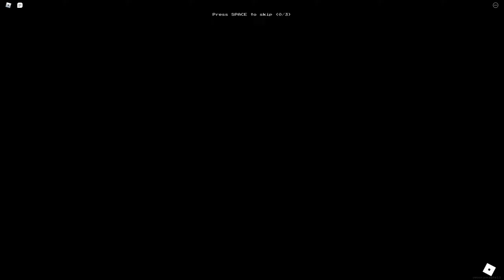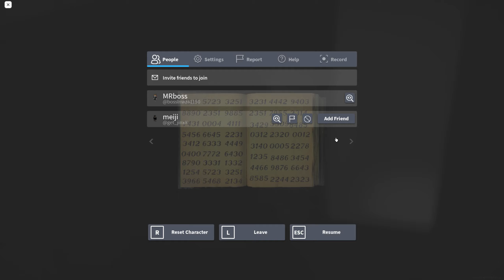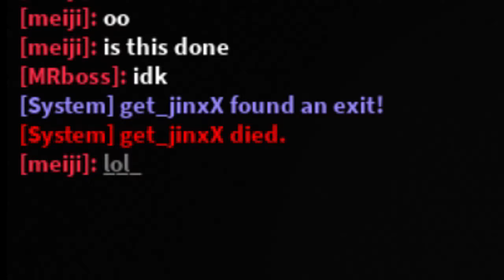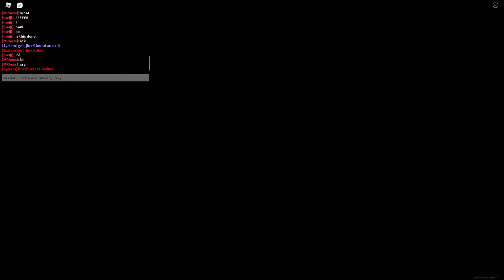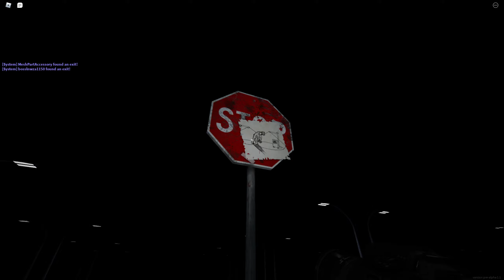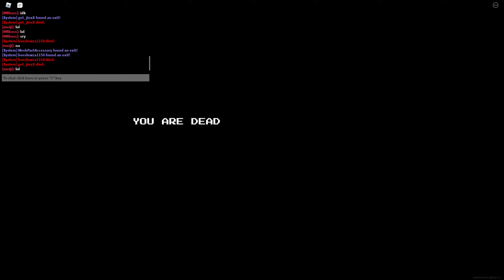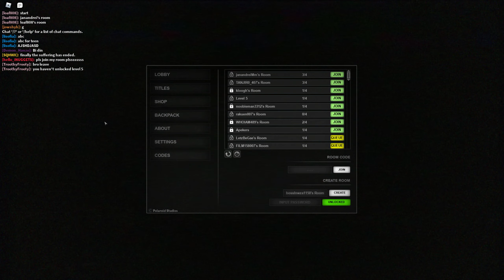สองคนสุดท้ายจะเหลืออะไร5555 เพื่อนรักช่วยด้วยย | Roblox : Apeirophobia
ถ้าชอบฝากกดไลค์กดเเชร์ด้วยนะครับจะเป็นกำลังใจได้ดีมากๆเลย ขอบคุณครับ
Fanpage เพิ่งสร้างไว้สดๆร้อนๆฝากตามไว้ก่อนนะครับ
TikTok ก็มีนะครับตามนี้เลยยย
มีเกมอะไรน่าเล่นพิมไว้ในคอมเม้นต์ได้เลยนะครับ ; )